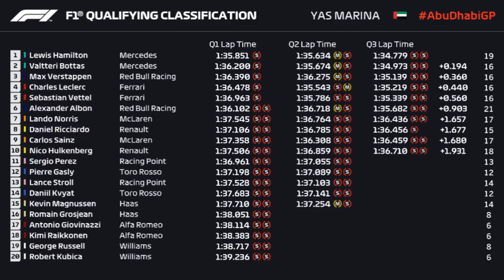2019 Abu Dhabi Grand Prix Qualifying Review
Welcome to a very special video where today you guys can join us in reviewing qualifying for the 2019 Abu Dhabi Grand Prix at the Yas Marina Circuit in Yas Marina, Abu Dhabi. First off we will take a look at Mercedes, Ferrari, Red Bull and all the midfield teams and analyse how they all did in qualifying here in Abu Dhabi. But with this being the final race of 2019, what did Lewis Hamilton for Mercedes, Ferrari or Red Bull with Max Verstappen have to give for us in qualifying? To find out whether that did happen this weekend then make sure to tune in and with us review qualifying in the Abu Dhabi.